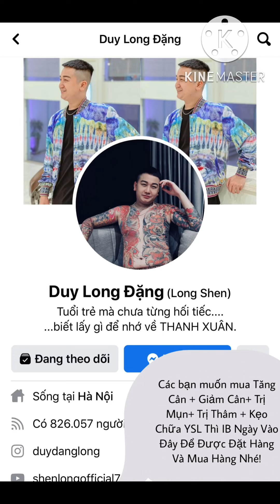Trầm Cảm Cũng Phải Té Cười Với Cặp Đôi Này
Chúc mn buổi tốii vv!